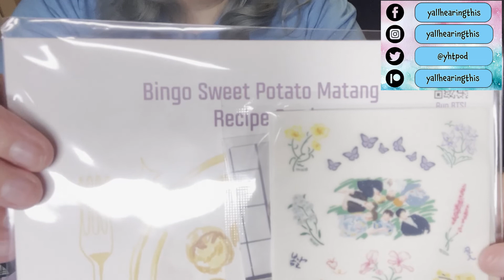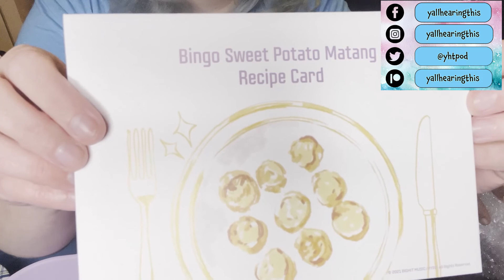Unboxing BTS Merch! BTS Army Box Picnic Set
Trying something new since Kay has no self-control when it comes to buying merch!

Let us know if this is something you're interested in, will upload as things come in!